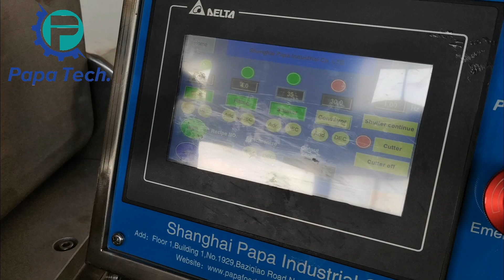cheese ball rounder forming machine